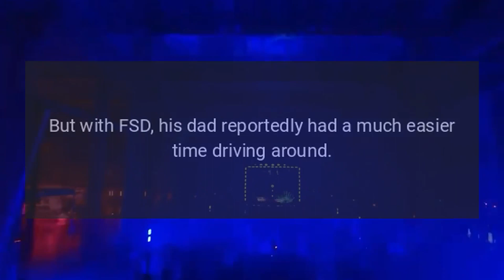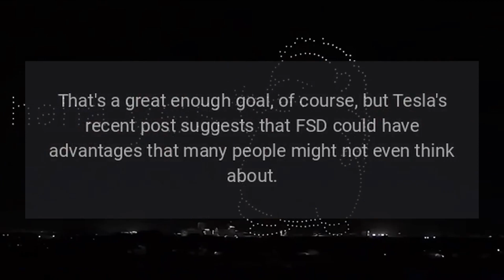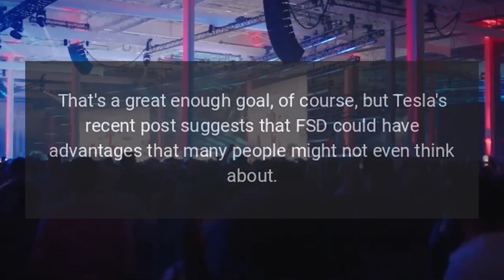Tesla Highlights an Underrated Noble Goal for FSD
Tesla’s Full Self-Driving (FSD) makes driving a lot more convenient, and when it gets fully refined, it will have the potential to make roads a lot safer.